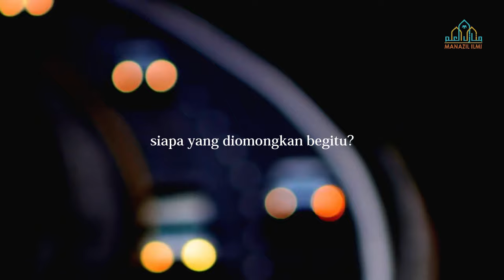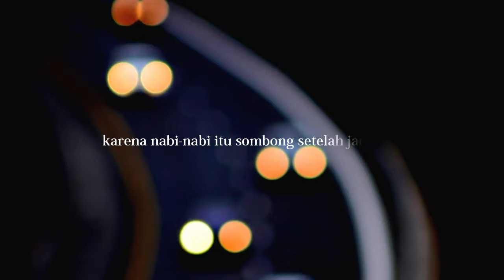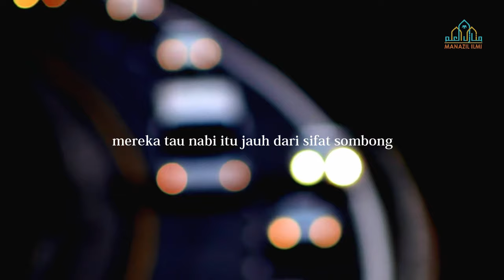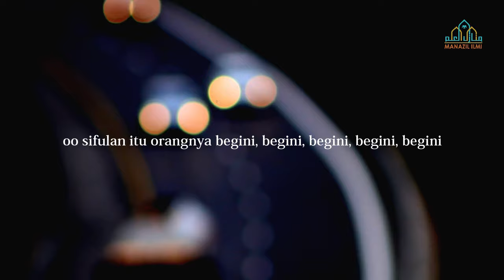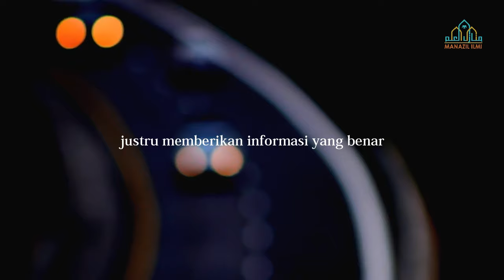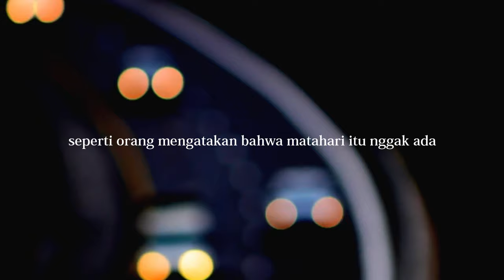Nasehat Tematik : Sabar Dalam Dakwah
Oleh: Ustadz Abdulloh Mas'ud, Lc.